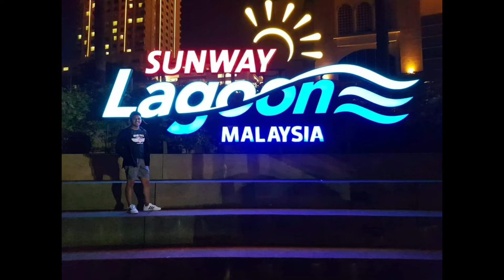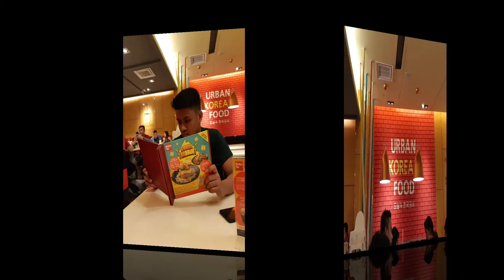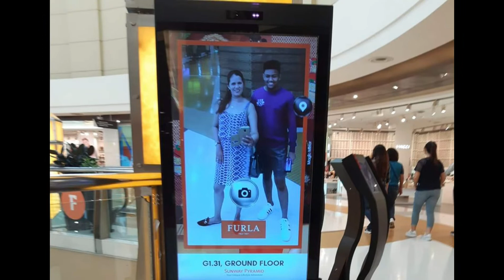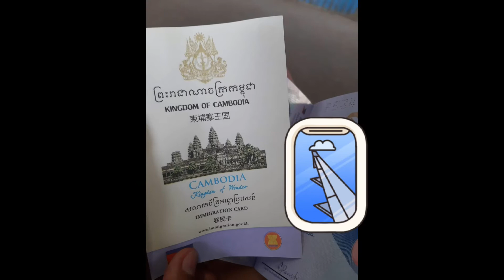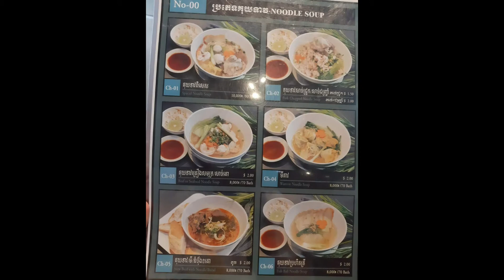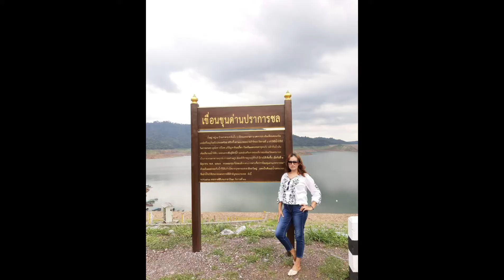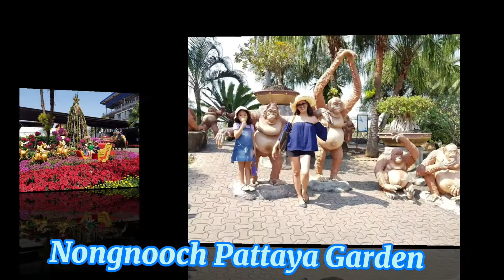Travel Time w/ Papa Omar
Travel Time w/Papa Omar#BringbackMemories